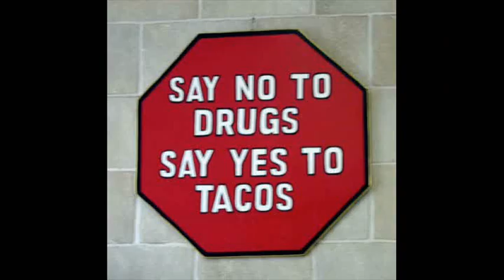EL BURRO-Bumping Youtube B.S.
Bumping is BULL-S**T!!!